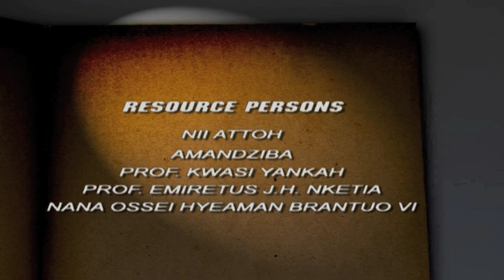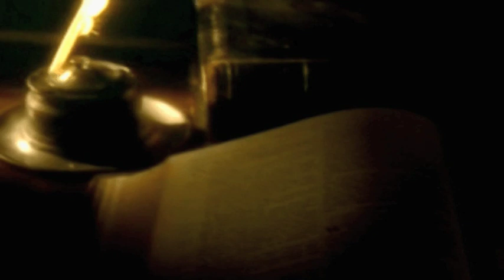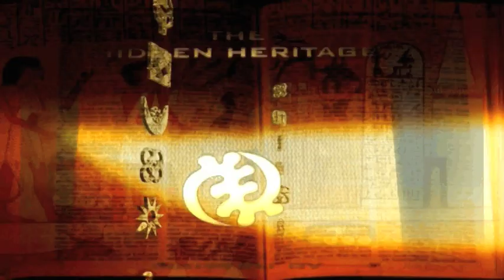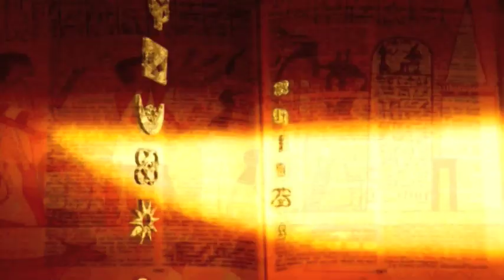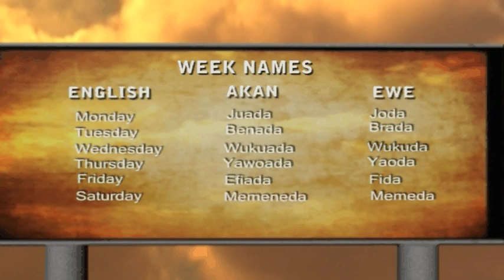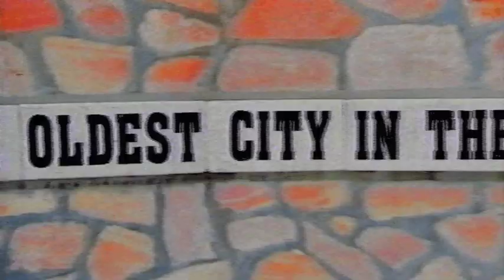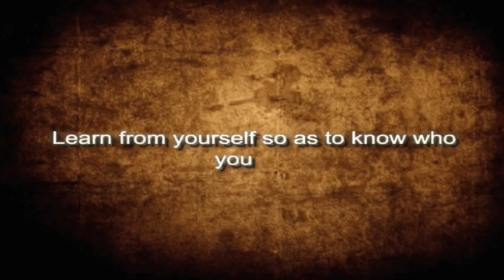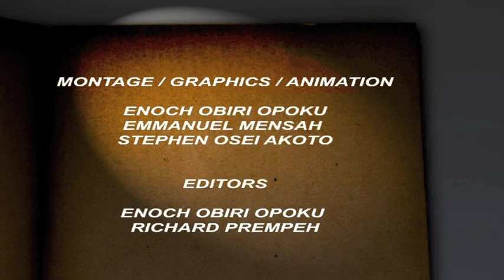THE HIDDEN HERITAGE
The Leader of THE WESTERN TOGOLAND Kwami Kudjordjie EXPOSED. GHANAIANS are from ONE BIG TREE.